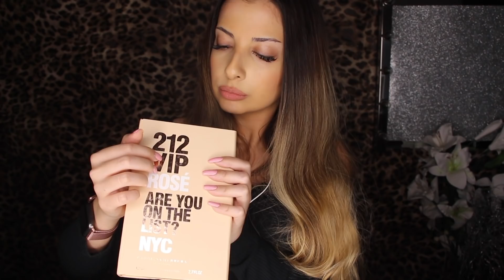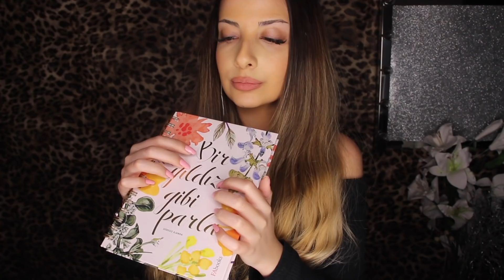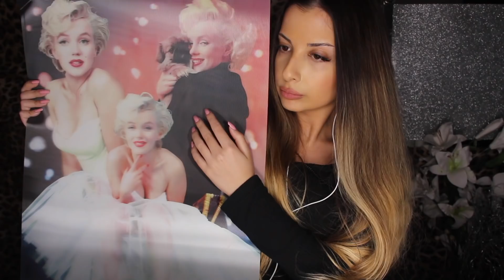10 DAKİKADA 10 TRIGGER 💫 TÜRKÇE ASMR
Merhabaaa kanalıma hoşgeldin 💕

Umarım beğenirsiniz iyi uykular 💤

Zile tıklayarak bildirimleri açabilir, yorumlarla bana fikirlerinizi, isteklerinizi iletebilirsiniz.

Açılımı “Autonomous Sensory Meridian Response” olan ASMR beyin karıncalanması yaşatan, rahatlatıcı etkiye sahip sesler anlamına gelmektedir.